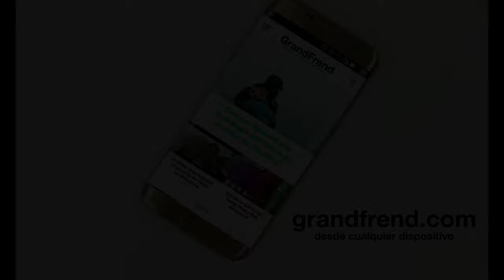Ondong Messing - Ngoman vuargue nnam (con Motuhu)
Ondong Messing interpretando "Ngoman vuargue nnam" con Motuhu. 2020